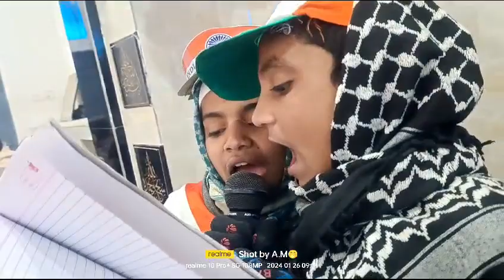Republic day2024🇮🇳saare jahaan se accha hindustaan hamara🌹madarsa daarul quran koth nawanagar ballia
सारे जहां से अच्छा हिंदुस्तान हमारा saare jahaan se accha hindustaan hamara.سارے جہاں سے اچھا ہندوستاں ہمارا
madarsa daarul quran koth nawanagar ballia up
मदरसा दारूल कुरान कोथ नवानगर बलिया यूपी

مدرسہ دارالقرآن کوتھ نوانگر بلیا یوپی
یوم جمہوریہ

Republic day

गणतंत्र दिवस समारोह